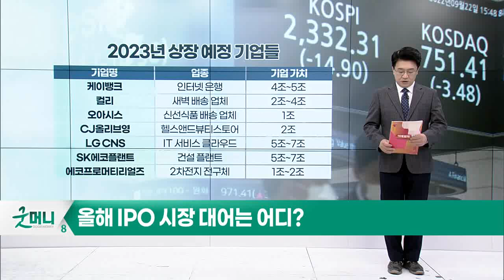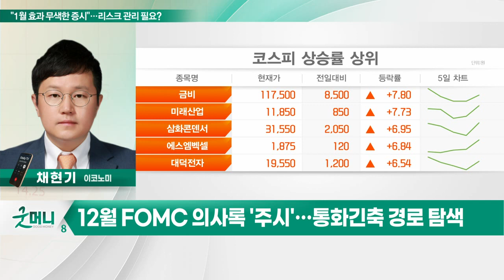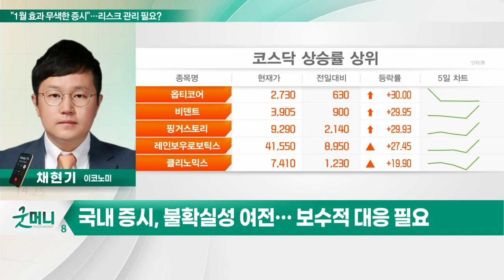"1월 효과 무색한 증시"… 리스크 관리 필요?_투자 인사이트 (20230104)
Q. "1월 효과 무색한 증시"… 리스크 관리 필요?
- 중화권 증시, 코로나 정점 속 상승 VS 한국 증시, 저점 낮추기
- 인플레 완화·긴축 해소에도 통화정책 불확실성 여전
- 글로벌 경기 침체 및 4분기 기업 실적 악화 부담
- 외국인·기관 지수 하락 베팅 등 수급 꼬임 지속
- 현재 지수 가격조정 관련 회의감 확산

Q. 악재에 짓눌린 증시… 체크해야할 변수는?
- 중국 리오프닝 관련 불확실성은 시장에 부담
- 유로존, 인플레 둔화 속 통화긴축 정도 확인
- 12월 FOMC 의사록 '주시'… 통화긴축 경로 탐색
- 국내 증시, 불확실성 여전… 보수적 대응 필요